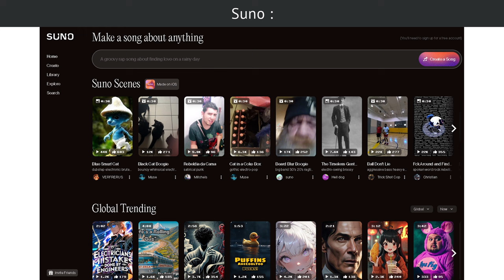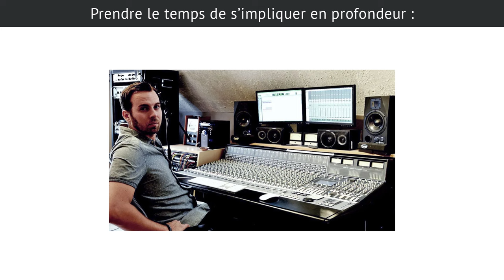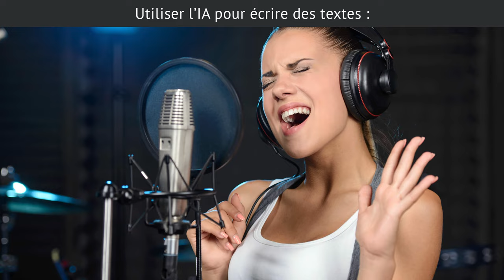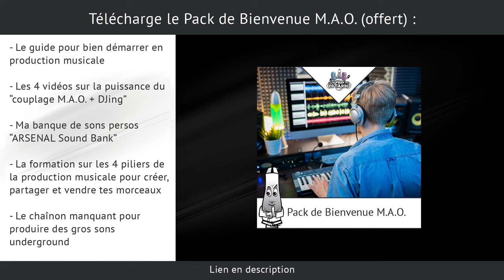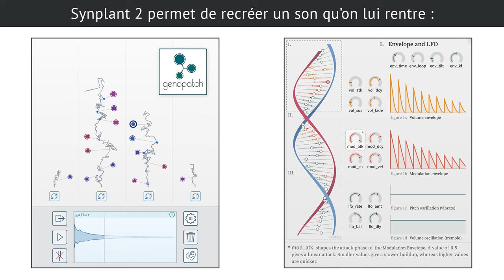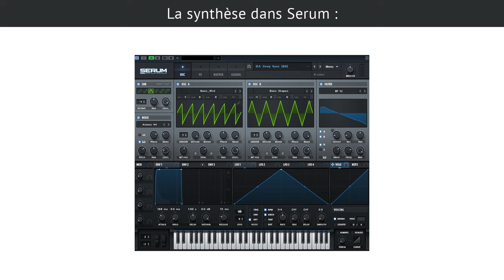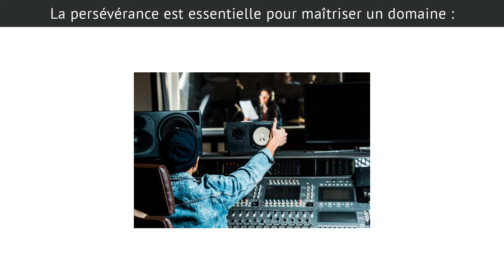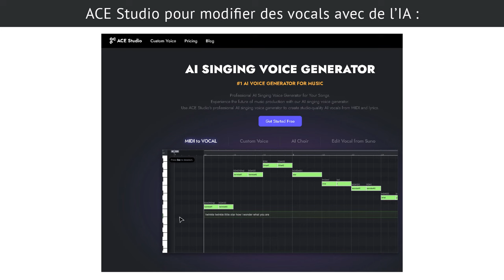Les outils IA pour la production musicale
Tu te poses sans doute la question de la pertinence et de l'intérêt des outils IA en production musicale (MAO), voici de quoi t'éclairer...